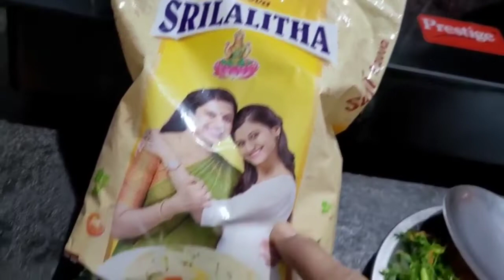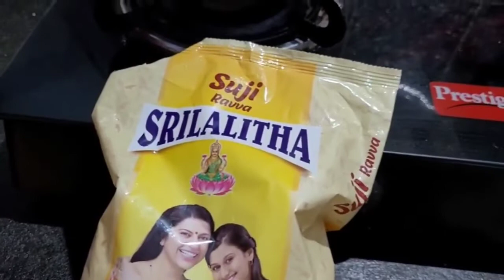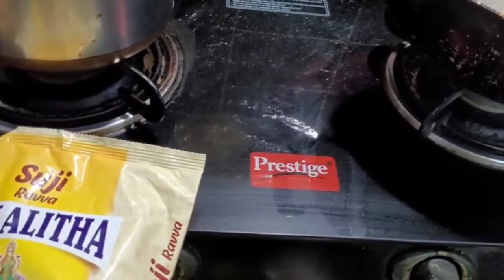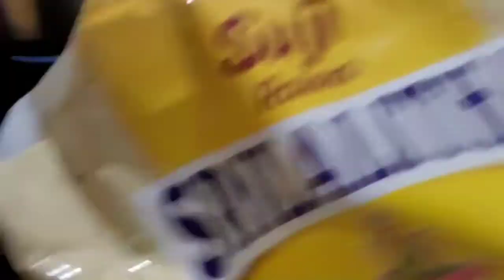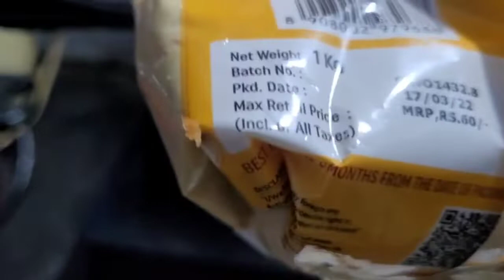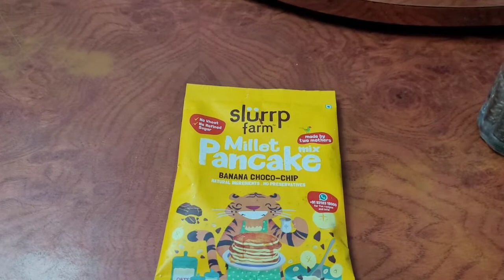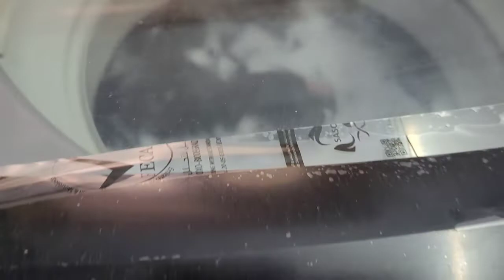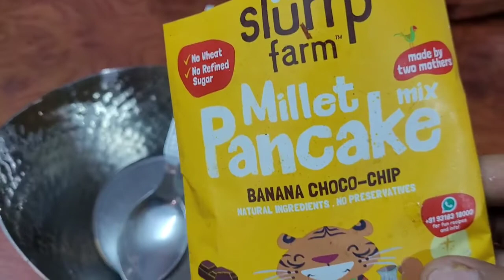MORNING WALK AND ROUTINE BREAKFAST TO LUNCH సరదాగా ఇలా PANCAKE తయారీ